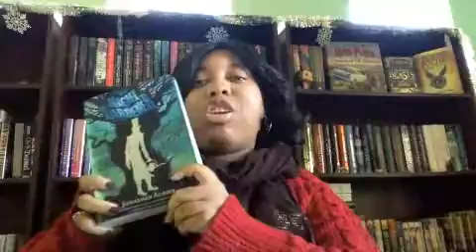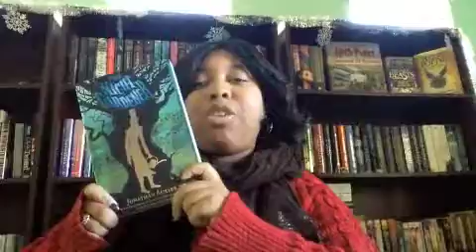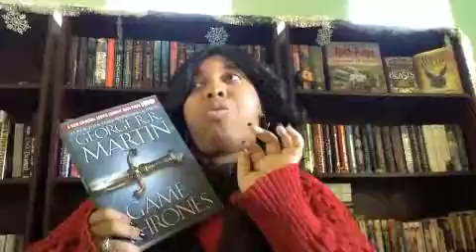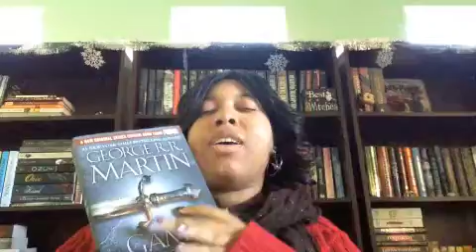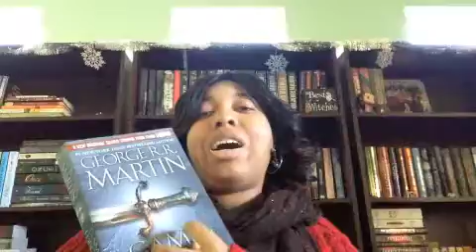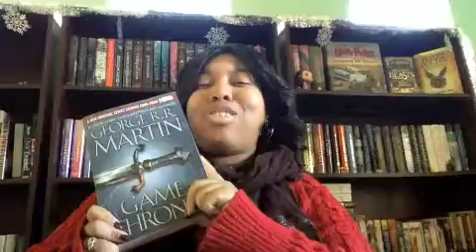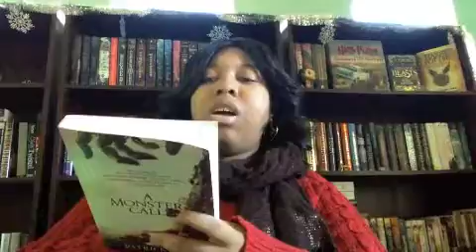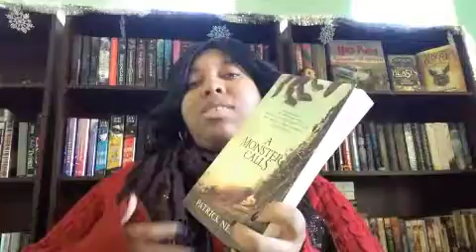Wrap Up: November 2016